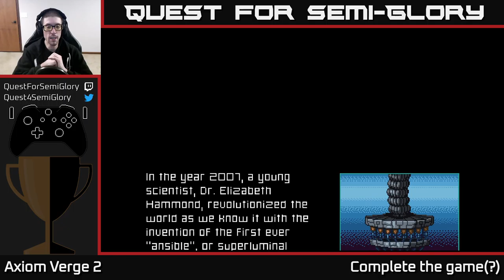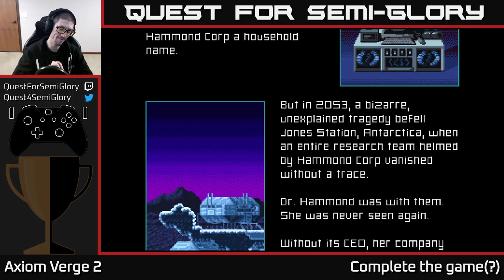Quest for Semi-Glory - Axiom Verge 2, Session 4